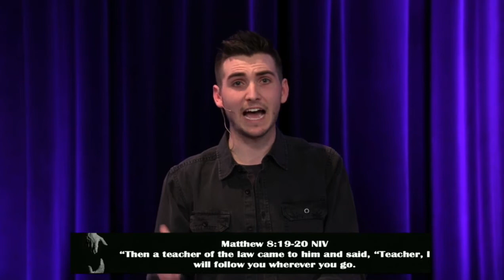HopeCity | Freedom In The Following